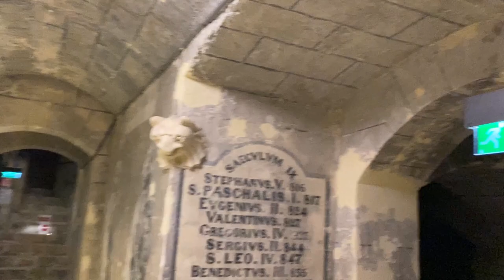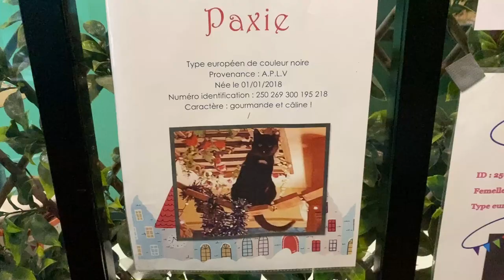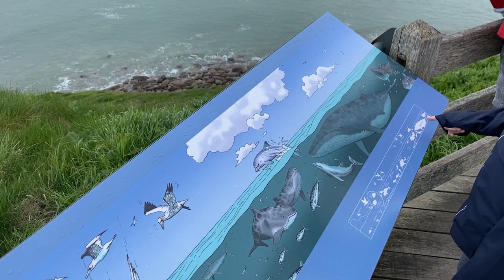Exploring France: Cat Cafes, Local Markets, Crypts and More 🇫🇷…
what a pretty place and fun day :)

MWAH
XXXXXXXXX

Gear Used 📸

- Canon 600D for the camera
- and my phone usually for the mic!
- iPhone 11 sometimes too!

Subs at the time of upload: 296

Pavel x